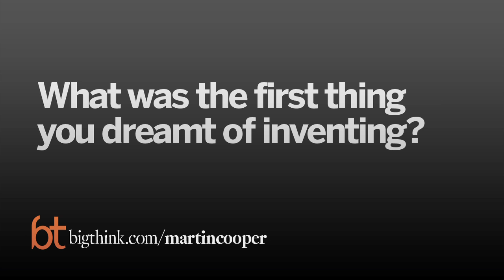How a Pop-Bottle Invention Resulted in the Cell Phone